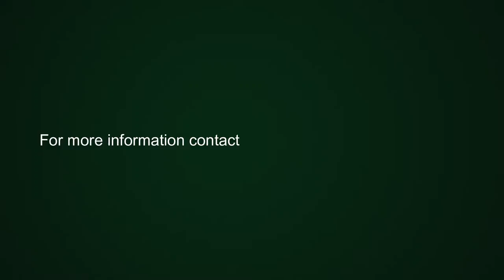2 bedroom apartment for sale in Mowbray | Pam Golding Properties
Centrally located apartment with parking and balcony
Motivated seller: This bright and safe Longrove Mews apartment offers 2 spacious bedrooms, 1 bathroom with bath, shower over the bath, basin and toilet. The kitchen is open-plan to the expansive living area with loads of natural light flooding in and flows onto an open balcony with snippets of Table Mountain views.
Both bedrooms are large enough to accommodate a work-from-home space / desk. The current lounge can easily be converted in a 3nd bedroom for student accommodation.
The apartment is very central and walking distance to pretty much everything the neighbourhood has to offer. Situated close to all amenities, UCT main campus and Med school, shopping centres and eateries. Very easy access to public transport and the Jammie Shuttle. The M2 & M3 highways accessible within minutes. It's also just a hop and a skip to the City Centre and Southern Suburbs.
Safety features include 24 hour manned security and electric fencing. A communal pool is a bonus for those hot summer days.
Grab this opportunity to enter into the market!